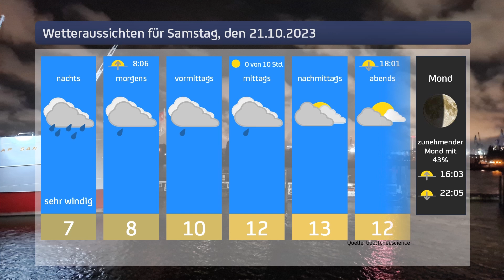Wetter fürs Wochenende, den 21. und 22.10.2023